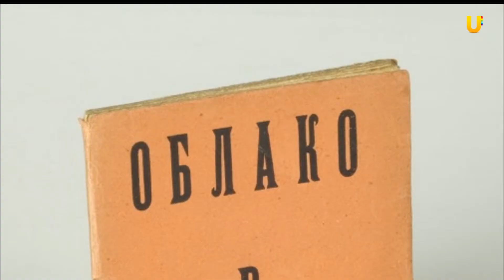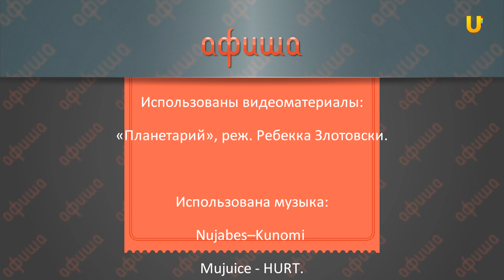UTV. Афиша №69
В этом выпуске говорим о музыкальных новинках, о документальном фильме, который очень ждем, куда сходить в нашем городе, что читает наша редакция, смотрим!